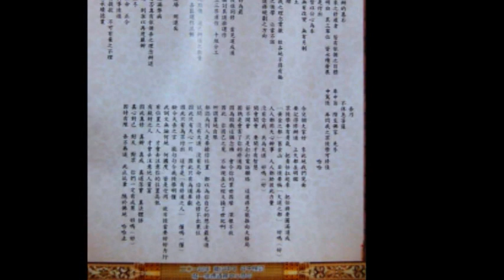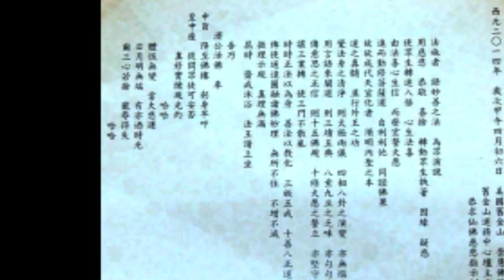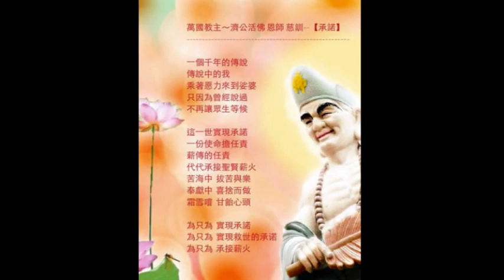01（ 薩克斯風 ）30首天籟輕音樂-每天調心洗滌心性-自然昇華-正能量-讓玄妙音律-精密過慮-淨化身心靈達至-和諧-順心-安康-平衡-吉祥-給雲端網路美景山水-用視窗觀看全世界。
（ 薩克斯風 ）30首天籟輕音樂-每天調心洗滌心性-自然昇華-正能量-讓玄妙音律-精密過慮-淨化身心靈達至-和諧-順心-安康-平衡-吉祥-給雲端網路美景山水-用視窗觀看全世界。